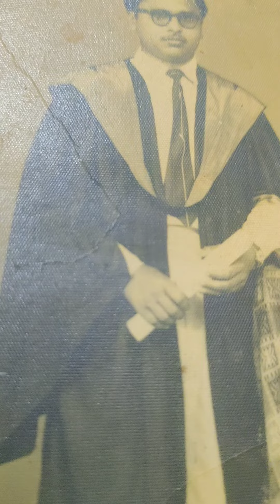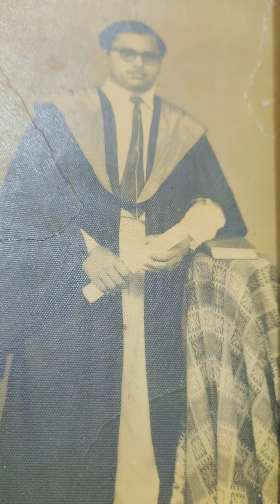Lal Baran Giri Memorial Science Institute Khemnichak Patna 27 🌹🌹✈️✈️✈️✈️✈️✈️